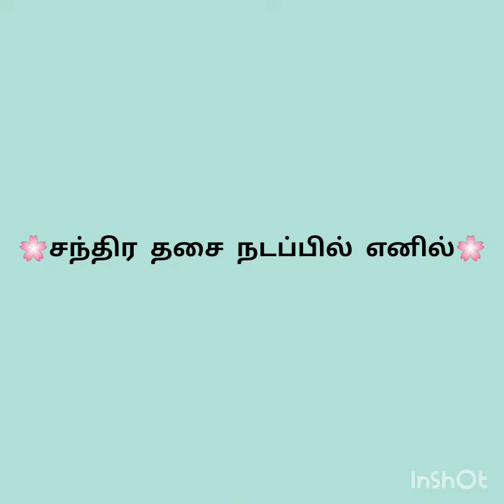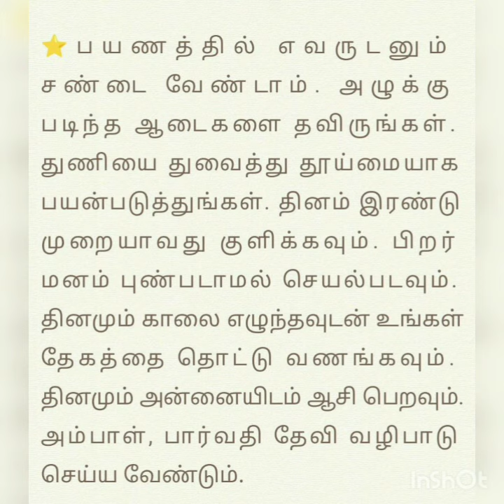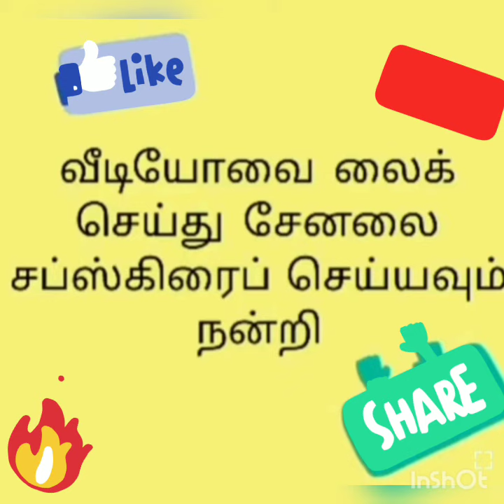சந்திர தசை நடப்பில் எனில்